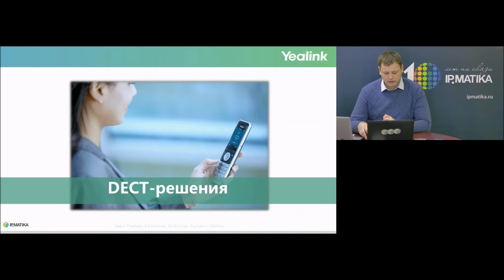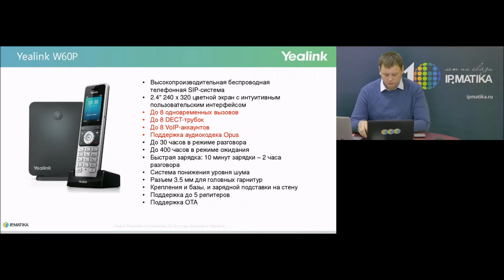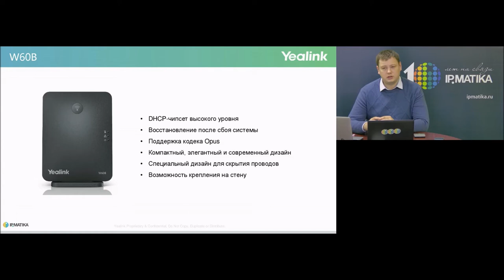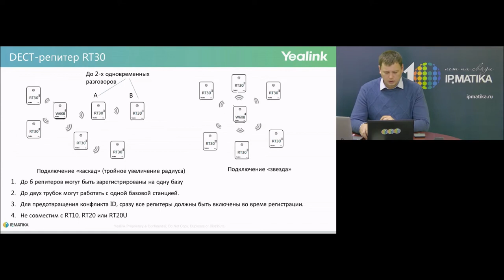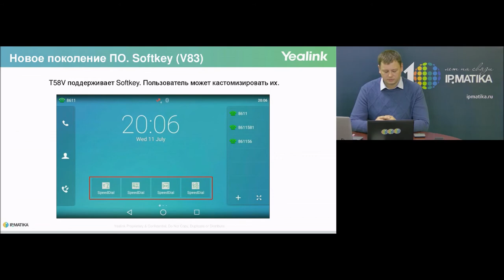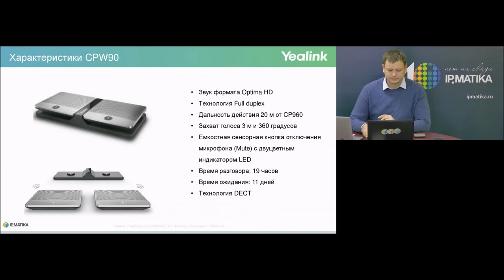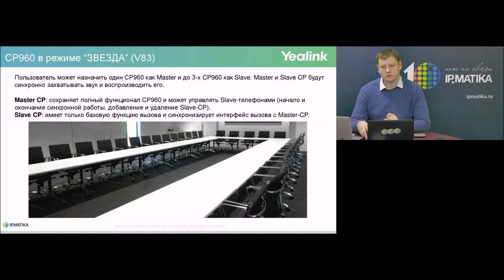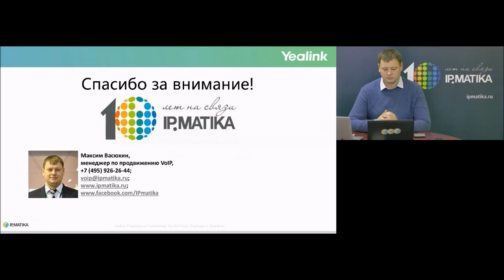Новинки 2018 года от Yealink: DECT, линейка T5 и конференц-телефоны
Основные темы вебинара:
-Yealink DECT: новые модели в уже знакомом формате
-Обновление программного обеспечения в линейке Т5 от Yealink
-Новые возможности конференц-телефонов